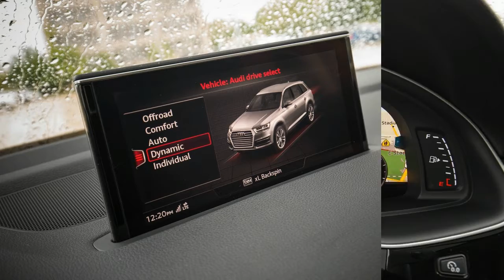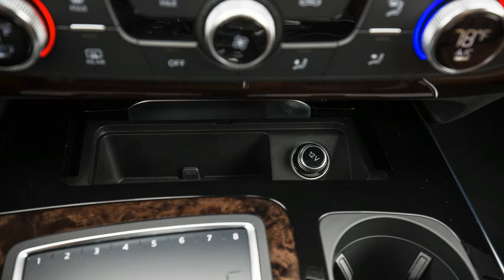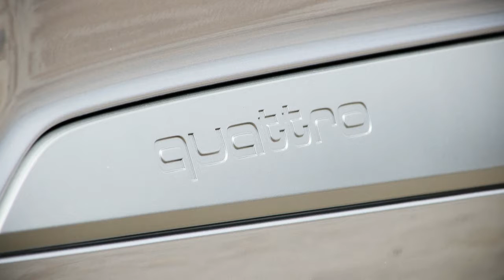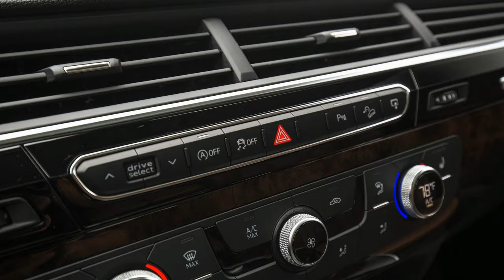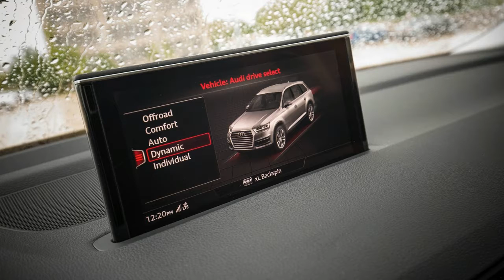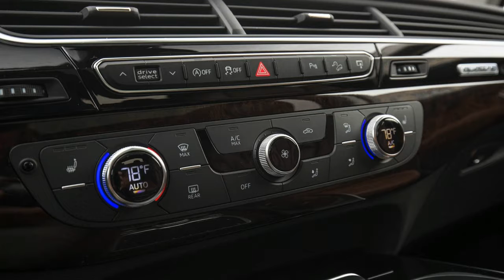ELEGANT! 2017 AUDI A4 PRESTIGE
Go back about a decade, and Audi’s audacity was on full display. Its first supercar, the R8, had just recently debuted; the R10 V-12 diesel race car took the checkered flag at the 24 Hours of Le Mans; the A8L W12 galvanized Audi’s place among full-size luxury sedans; and in Europe, Audi introduced a hedonistic version of its Q7 SUV. Powered by a snarling, turbo-diesel 6.0-liter V-12 with 500 horsepower and 738 lb-ft of torque, the Q7 V12 TDI was a literal heavyweight at more than 5700 pounds and was offered only to its European customers for the equivalent of about $185,000, making it the most expensive Audi of its day. Since then, Audi’s grandiosity has receded somewhat from that high-water mark. The brand has pulled out of endurance racing. The R8 may be super-er than ever, but 12-cylinder full-size luxury sedans like the A8 W12 are an endangered species. The Q7 V12 TDI’s successor, the SQ7 TDI, has lost four cylinders and a chunk of torque, and it’s half the price. And here we are in a version of the Q7 that the market hadn’t considered or wanted back in 2008, powered by an engine with one-third of that mighty diesel’s displacement and cylinder count: the Q7 2.0T Quattro.